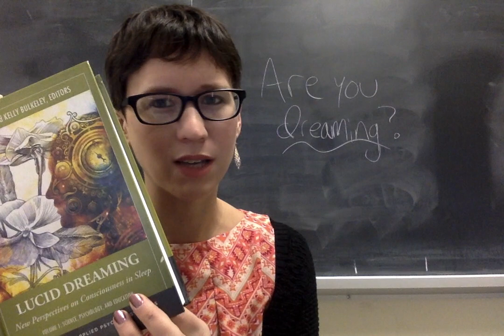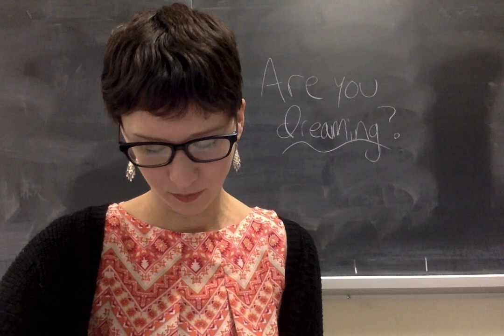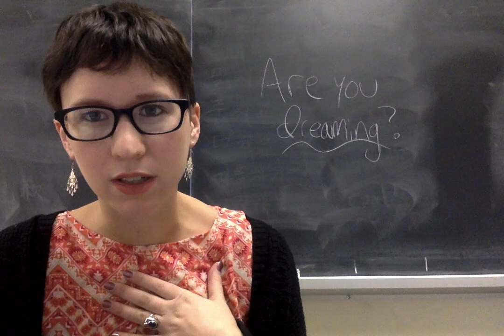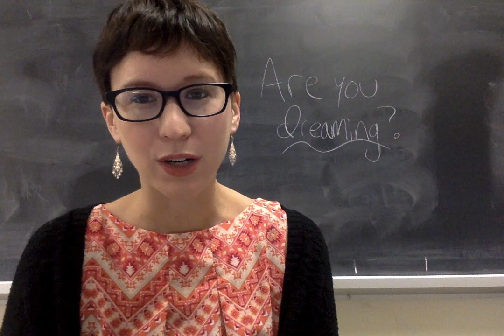Why Are Lucid Dreams So Rare?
Even avid lucid dreamers primarily have non-lucid dreams. Why is this? In this video I provide my thoughts on this question and some scientific information about what is happening in the brain during REM sleep.

The book I mention in the video is the following:

Lucid Dreaming: New Perspectives on Consciousness in Sleep (Volume 1: Science, Psychology, and Education). 2014. By Ryan Hurd and Kelly Bulkeley, Editors. ISBN: 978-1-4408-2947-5